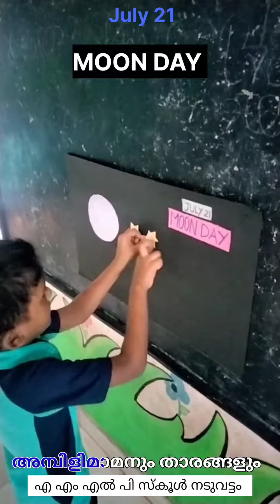അമ്പിളിമാമനും താരങ്ങളും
ചാന്ദ്രദിനം പ്രീ
 പ്രൈമറി